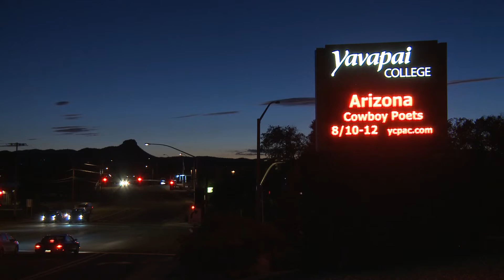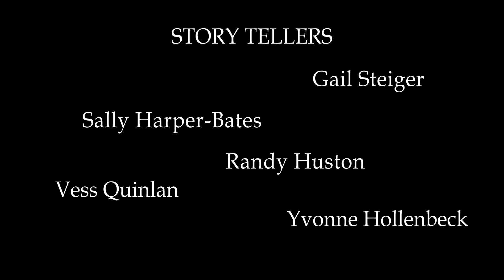Arizona Cowboy Poets: The Heart and Soul of a Cowboy